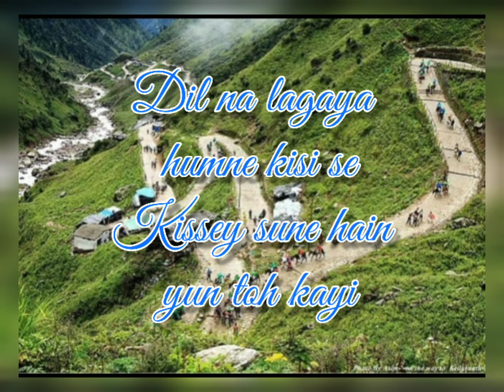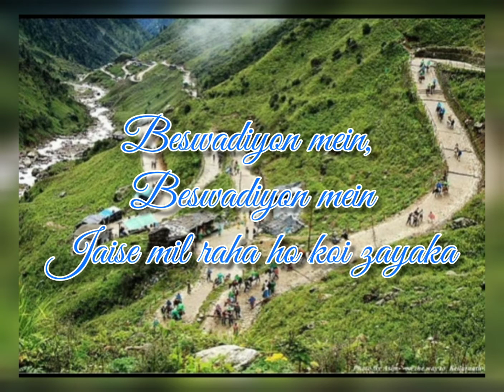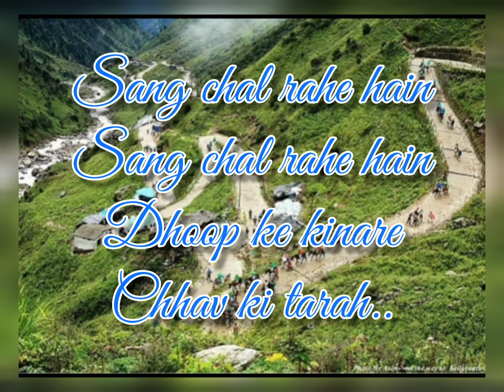Qaafirana - Kedarnath | Tribute to Sushant Singh Rajput | Cover by Sanchari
On this day last year , we lost him. A true gem - our beloved Sushant Singh Rajput. So on his death anniversary I present a song from one of his movies. Qaafirana

Vocals - Sanchari Rana
Edited by - Pratistha